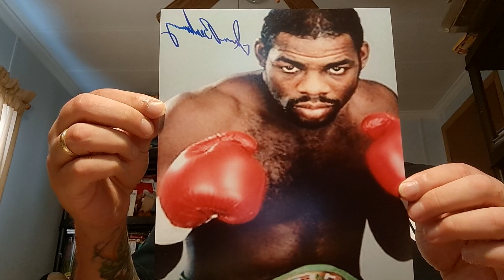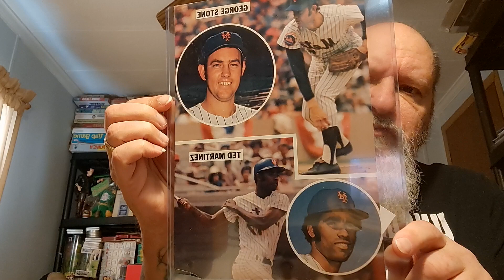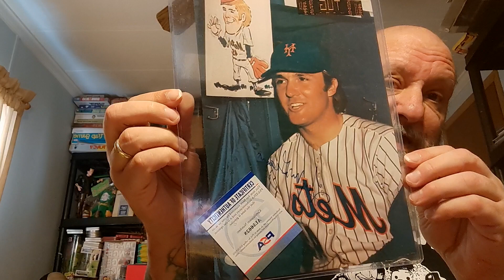A few Sports Related Autographs!